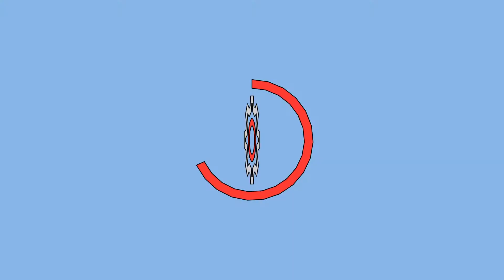МАГИЧЕСКИЙ ДЫМ ИЗ ПАЛЬЦЕВ - Разрушители гифок #01